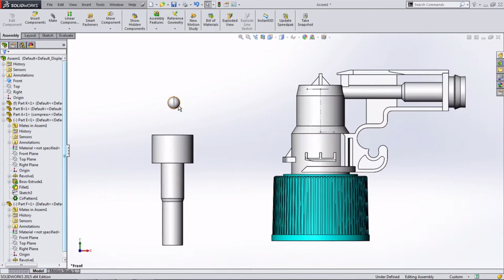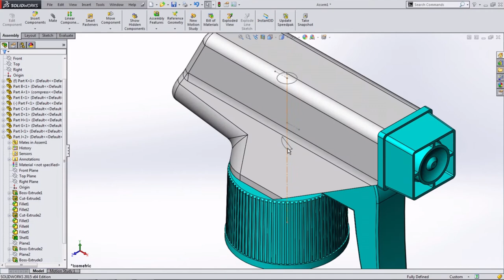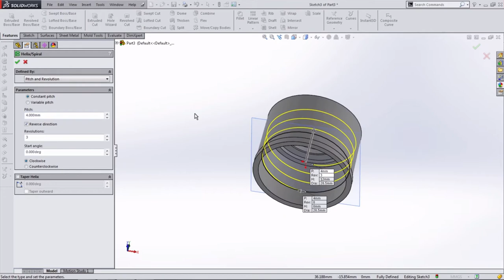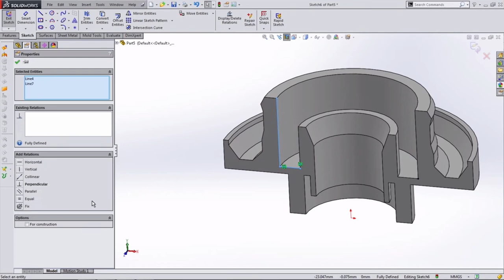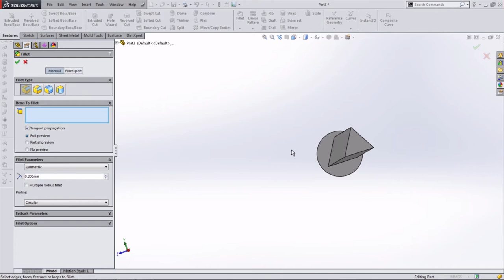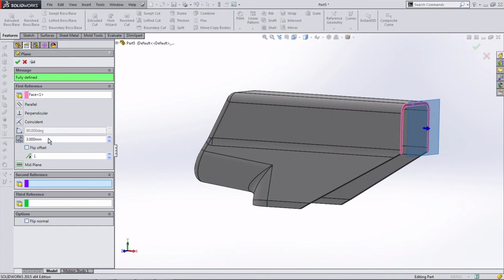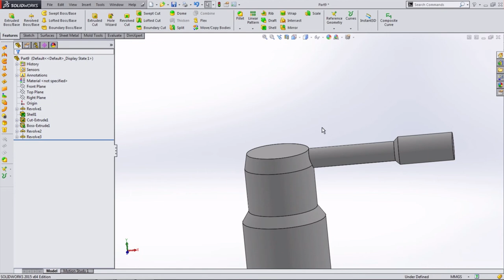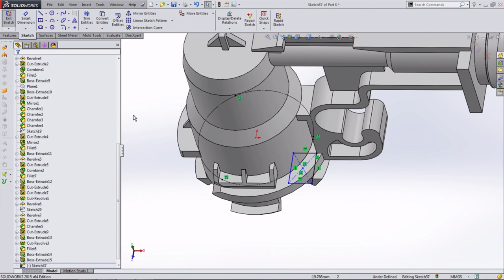SOLIDWORKS TUTORIAL IN 15 MINUTE : TRIGGER PUMP SPRAY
Hi! Welcome to the copycat meowmeow channel...

This is a faster speed in making a spray pump trigger model, you can watch the full steps at the link provided below. They have three episodes for modeling each part and two extra episodes, which are exploded and assembled.